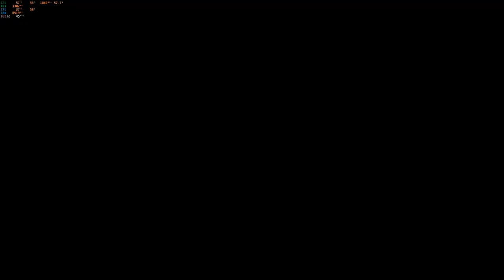Hot Wheels Unleashed - Delorean 20